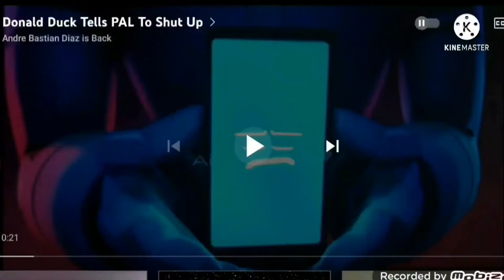BBC Red Button tells Pal to Shut Up